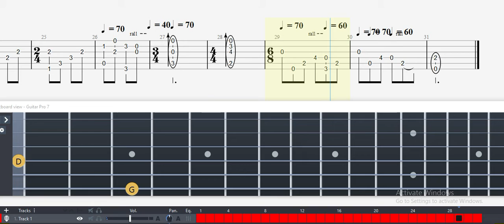Guitar Tab - Hawke Family Theme (Dragon Age 2) OST Fingerstyle Tutorial Sheet Lesson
Hawke Family Theme
                                Dragon Age II
                                Inon Zur